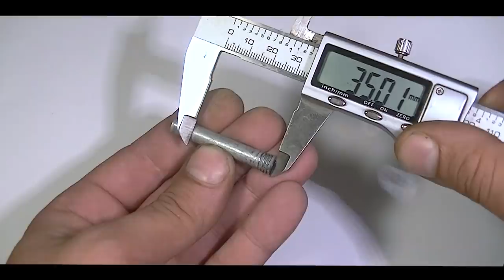Забудь о плоскогубцах! Инструмент для обрезания....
Всем привет! Сегодня я буду делать своими руками уникальный в своем роде инструмент, целевое предназначение которого - укорачивание винтов. Конечно, можно обойтись и без этого инструмента, но поверьте, с моим приспособлением данная работа будет выполнена  гораздо быстрее и качественнее, особенно если речь идет о маленьких винтах - М2, М2,5, М3.